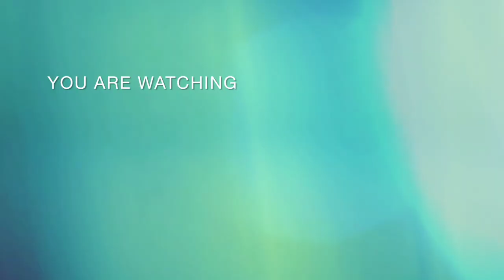2022-01-27 世界級船王迎新年首航-長標EVER AIM (S2進港右靠110跨111高明貨櫃碼頭) 船籍巴拿馬PAN 祝各位福虎生豐新年快樂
服務海洋聯盟 Ocean Alliance Service  航線全貨櫃歐洲 China-Europe-Mediterranean Service(CEM)
VHF報到2022/01/27 14:24ETA時間2022/01/27 16:30進15海里2022/01/27 15:30進10海里022/01/27 15:53進5海里2022/01/27 16:34抵達錨區2022/01/27 16:32領港上船2022/01/27 17:02申請進港2022/01/27 17:02核准進港2022/01/27 17:30進防波堤2022/01/27 17:34通過港口2022/01/27 17:45第一根纜上岸2022/01/27 18:35領港下船2022/01/27 18:45
ATD: 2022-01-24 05:43 LT (UTC +8) TANJUNG PELEPAS, MY, TPP
ATA: 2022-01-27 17:39 LT (UTC +8) KAOHSIUNG TW, KHH
前一港:馬來西亞丹戎柏勒巴斯港貨櫃碼頭 TANJUNG PELEPAS TERMINAL

IMO: 9893917
Vessel Type - Generic: Cargo - Hazard D (Recognizable)
Vessel Type - Detailed: Container Ship
Status: Active
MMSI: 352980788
Call Sign: 3E3532
Flag: Panama [PA]
Gross Tonnage: 235579
Summer DWT: 241960 t
Length Overall x Breadth Extreme:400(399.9) x 61.53 m
Year Built: OCT-28-2021
Owner Nabob Shipping Corp 長榮海運子公司青標海運

※拍攝器材:Sony Cyber Shot(DSC-HX100V)、Redmi 9T、腳架
※臺港派4艘拖輪協助進港作業:TIPM NO16402、TIPM16401、TIPM15401、TIPM NO15402
※引水船:S1 TAI SHAN  ※甲級船員(本國)19位、甲級船員(大陸)6位、甲級船員(外國)0位